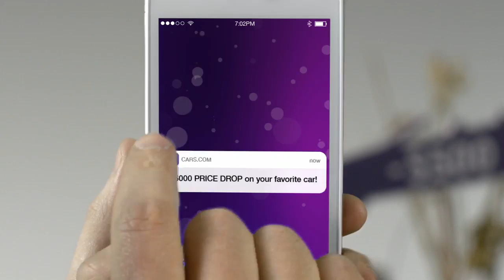Prairie Chase Price Drop HD, 1280x720